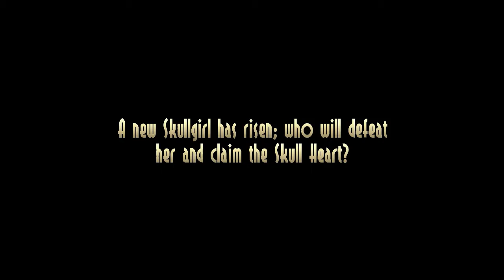Skullgirls Story Mode Trailer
A new trailer for Skullgirls, the upcoming downloadable 2D fighting game from Autumn Games, is available today. Offering a sneak peak at the Story Mode, the trailer provides a glimpse of the seven announced playable characters and elements of how they fit into the game's backstory. Skullgirls is currently in development for a Q1 2012 release on high-definition home consoles.